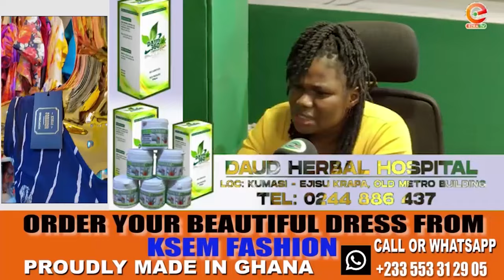Ezra M'akosem with Maa Akos 10-9-24 on Ezra radio and tv|Akoma mu nsem